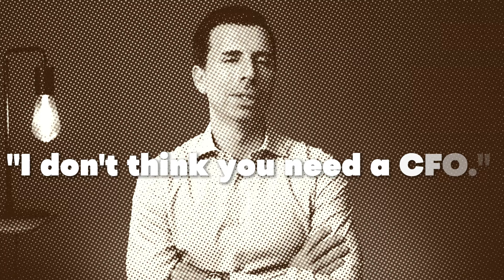La Réalité Derrière La Vie D'Entrepreneur